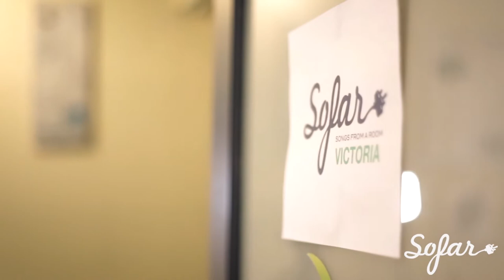Nicky MacKenzie - Rain | Sofar Victoria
Nicky MacKenzie performing "Rain" at Sofar Victoria, British Columbia, Canada on September 14, 2017

Artist: Nicky MacKenzie

Filmed & Edited by: Andrew Dodd, Dodds Eye Media

Audio by: Corey Woodley

Thank you to Yew Tree Yoga for hosting a beautiful evening & to the listeners for being so lovely.